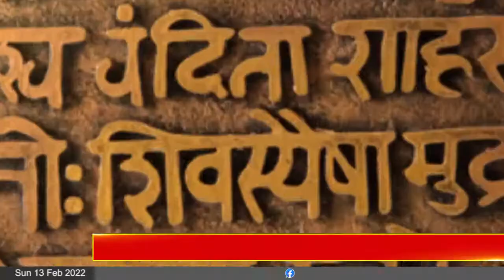Kolhapur : मंत्री ना. राजेंद्र पाटील-यड्रावकर यांच्यावर शिवसेनेकडून जोरदार टिका...BPN news network